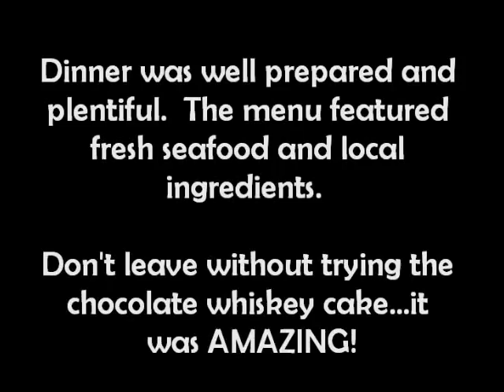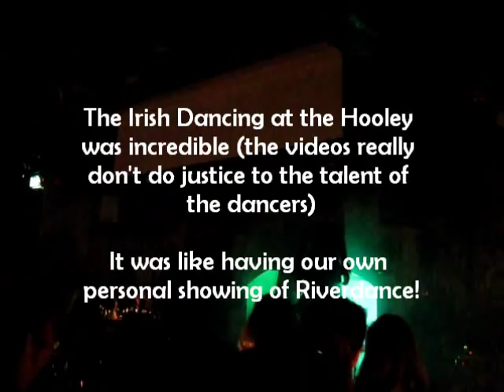Highlights of Ireland: Johnnie Fox's Hooley Night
A can't miss experience in Ireland.  Our outing to Johnnie Fox's Pub for their famous Hooley Night.  For more or our adventures in Ireland, pelase

ps - Here are some other ways I can help you live your travel dreams NOW:

~ My Facebook community to help you push the easy button on planning and executing your family vacation (get those travel dreams off of your Pinterest boards and into reality...let’s make them real, y’all!)

~I have a free guide that might be useful to you called, “4 Things that Keep You From Living Your Travel Dreams (and how to overcome them!)”...get it